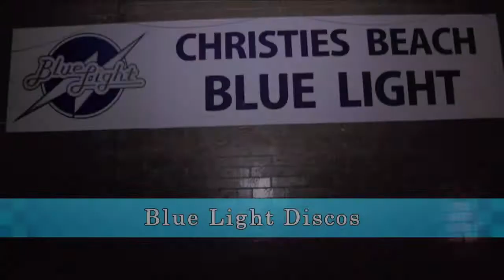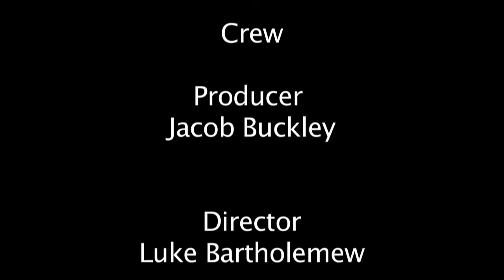Blue Light (Short Documentary)